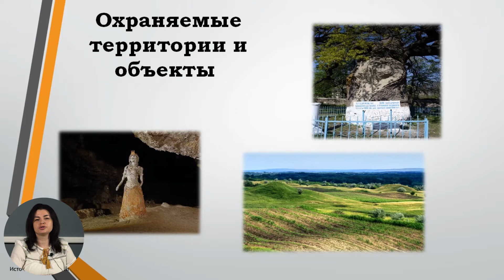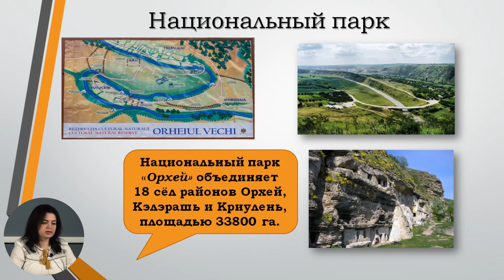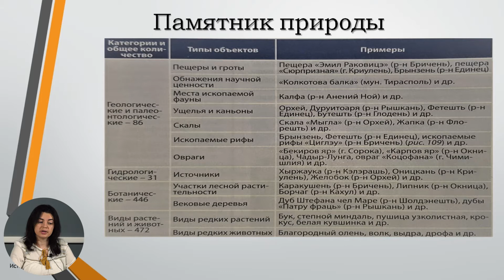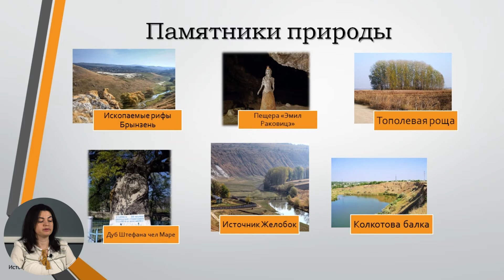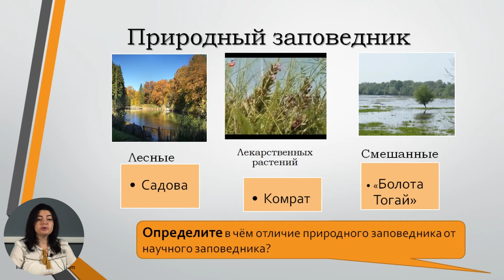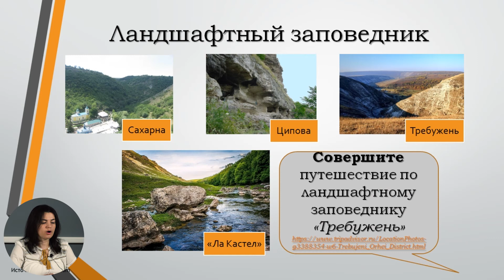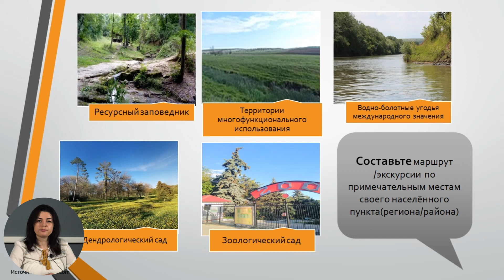8й класс; География; Охраняемые природные территории Р. Молдова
Тема урока: Охраняемые природные территории Р. Молдова
Учитель: Parancenco Oxana